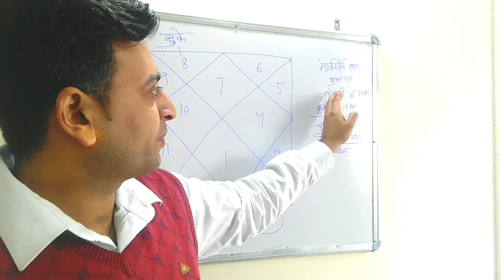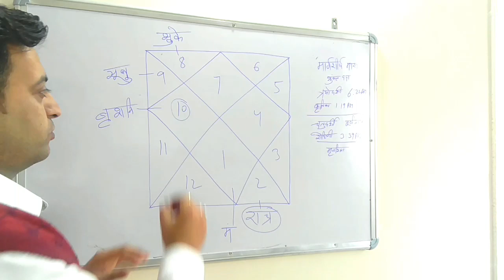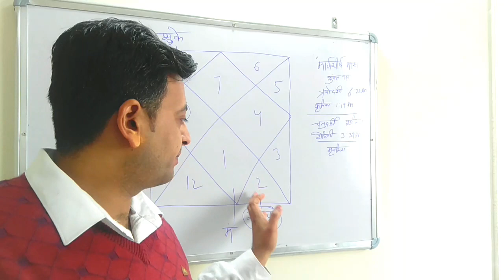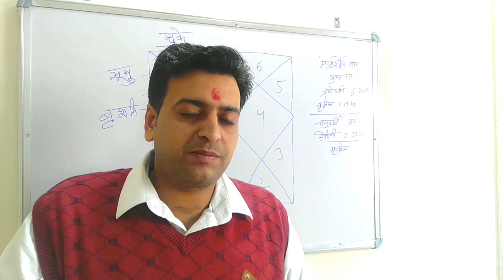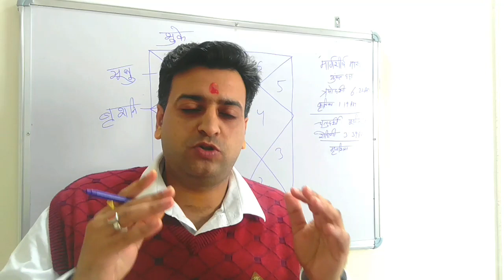तुला राशि शनिदेव देंगें दंड अगले 2 दिन 27 व 28 दिसंबर रविवार व सोमवार भूल से भी ना करें ये काम।